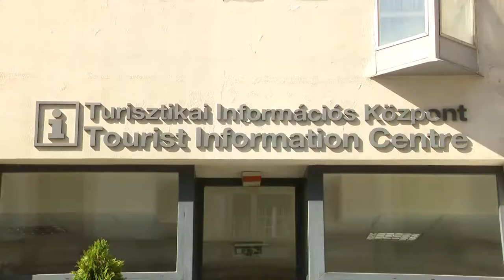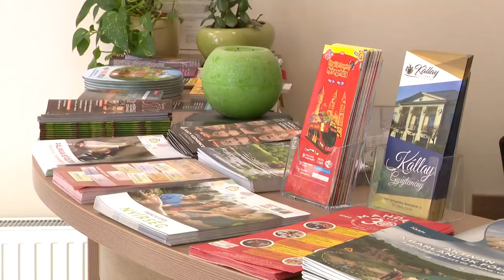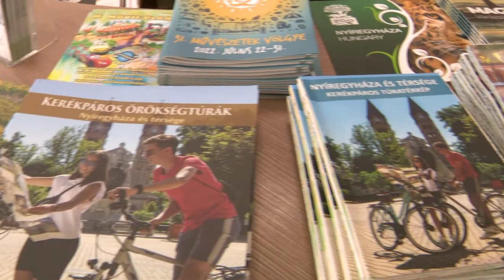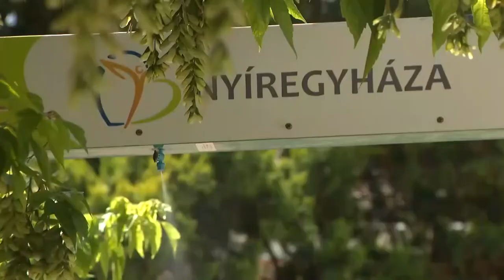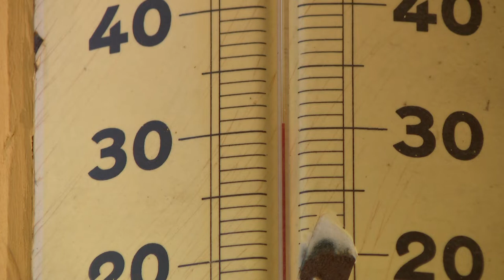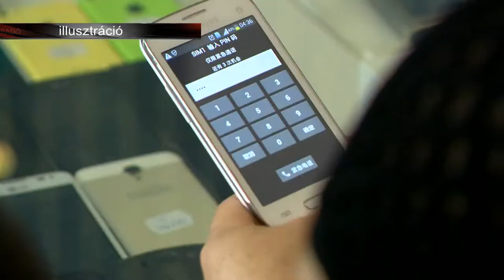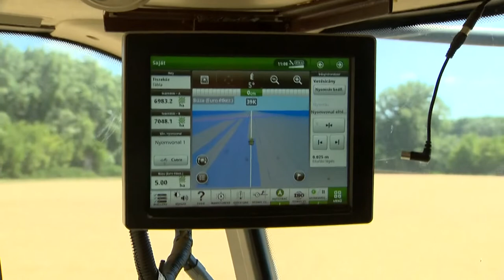Híradó 2022. július 20-án, szerdán